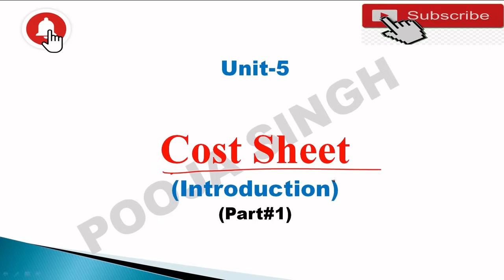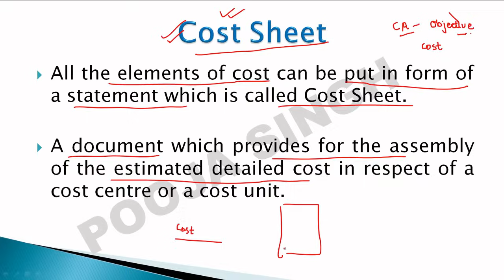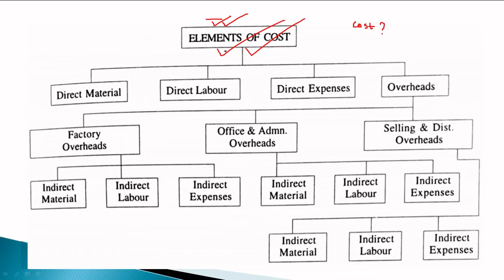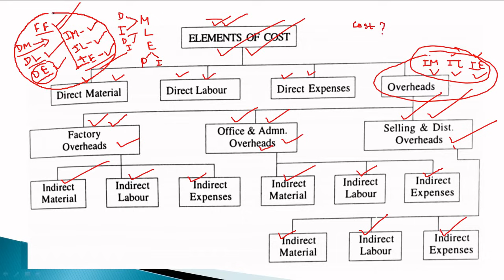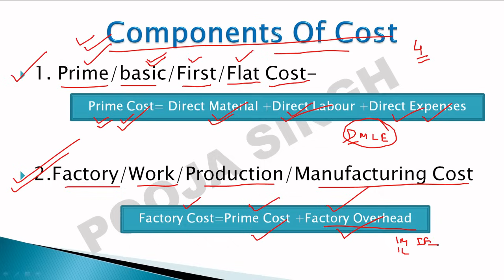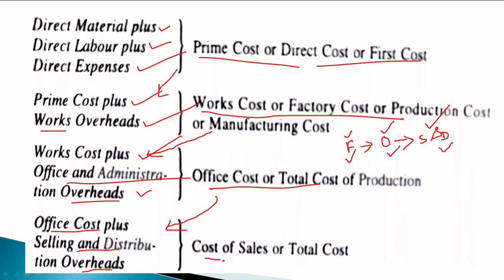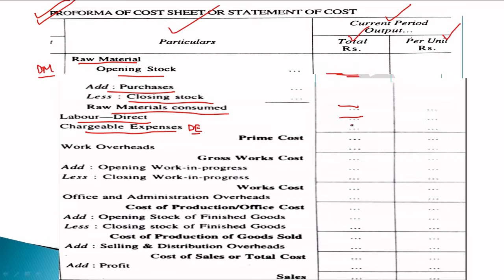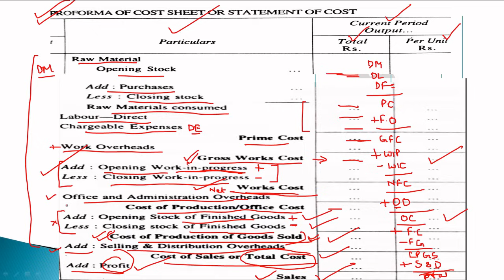Cost Sheet | Meaning | Objective | Format | Numerical | Cost Accounting | BBA | B.Com | MBA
2nd YouTube Channel - Pooja Singh Link -

1.Link Of Application- Accounting MasterClass-

3.Instagram Id Link- accountingmasterclass_official

Hello Students,

I Hope that this Video lecture will help you to understand the Concept Of  Cost Sheet  - its meaning, Objective . Format  ,Performa , Numerical.

12. Labour Remuneration , labour Wage Payment Method, Time wage, Piece wage, Balance Of debt System BBA